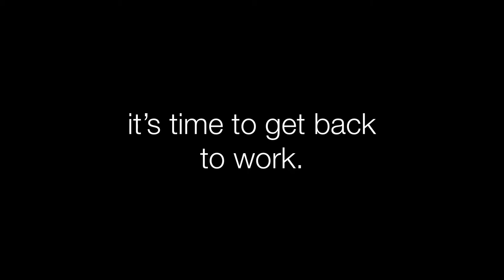Student Videos: Coming back to campus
See what it's like from our students' perspective to return from summer to hit their studies... and the slopes!

Discover Glion for yourself and register to attend one of our campus Open Days

Interested in studying at Glion? and one of our dedicated Education Counselors will be in touch.